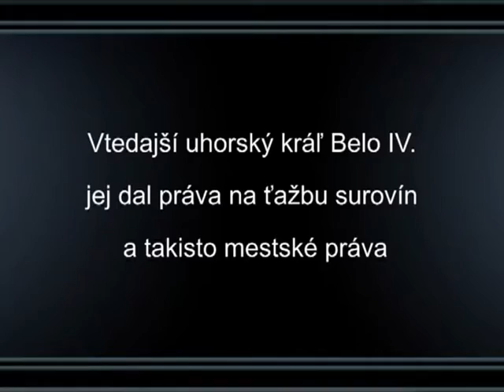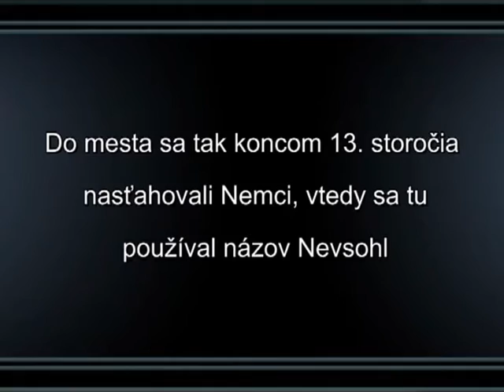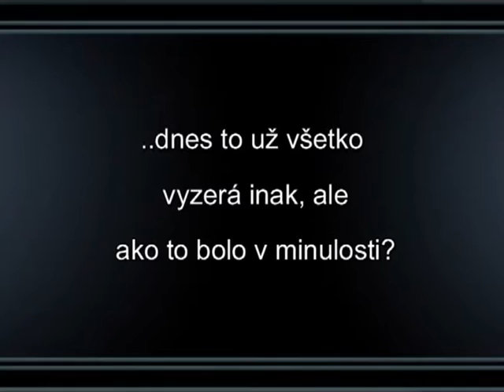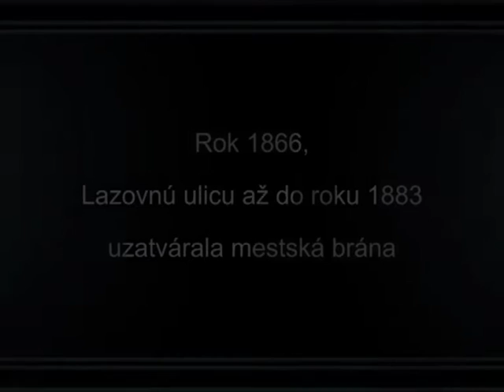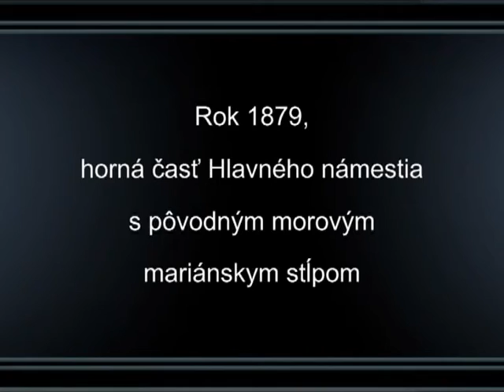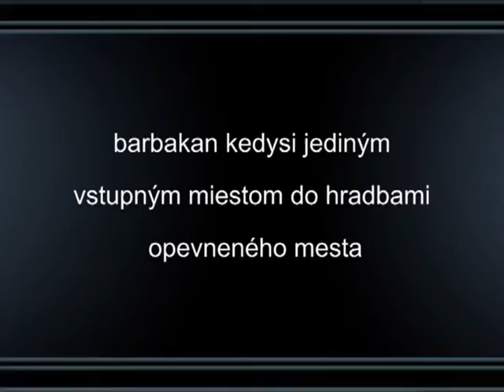Banská Bystrica ,,včera a dnes" 1/2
dokument o Banskej Bystrici, praktická časť bakalárskej práce, tvorca: ján chovanec